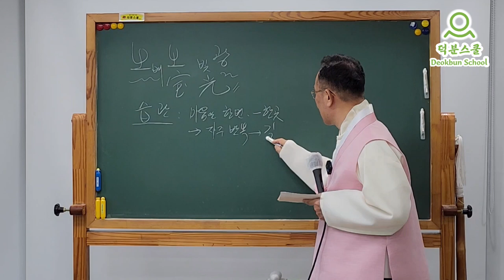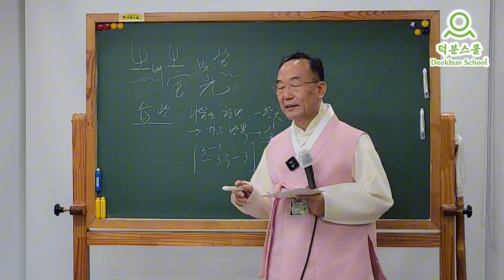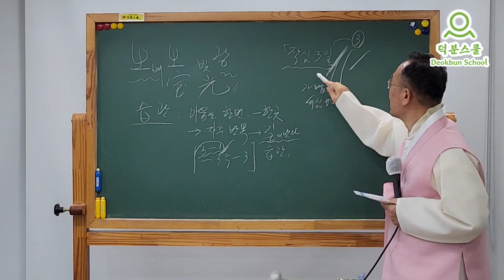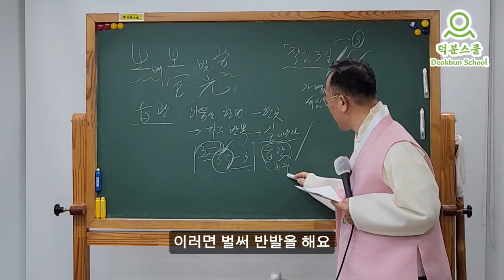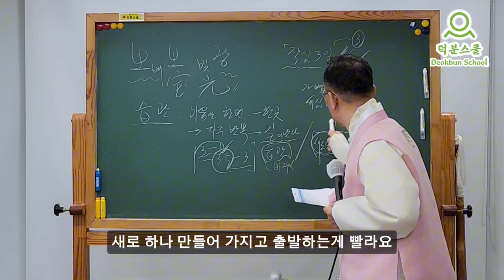✨️성공하는 습관ㅣ작심삼일의 위력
1️⃣첫번째:덕분스쿨 입학해서 공부하기
2️⃣두 번째: 카페(cafe)에서 공부하기
네이버 카페(cafe): 덕분스쿨
3️⃣세 번째: 공개밴드에서 공부하기
4️⃣네 번째: 유튜브(Youtube)에서 공부하기
덕분나눔공동체장 덕분성담 드림
덕분입니다.감사합니다.사랑합니다. 작심삼일의 위력으로 새로운 습관을 만들다